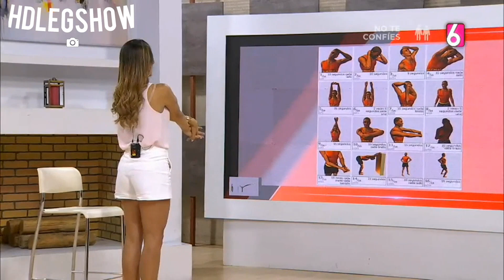Ana Hot Legs in White Shorts and White Heels